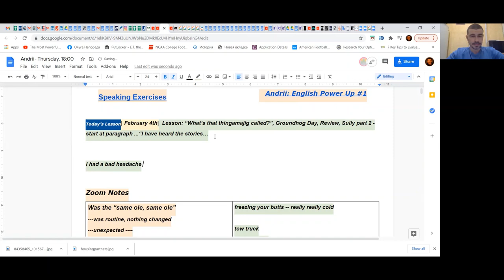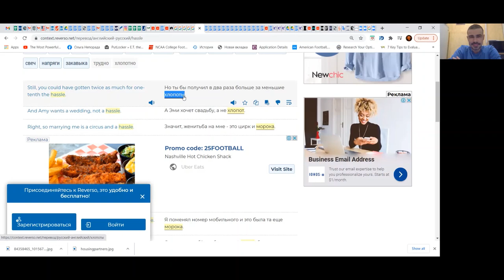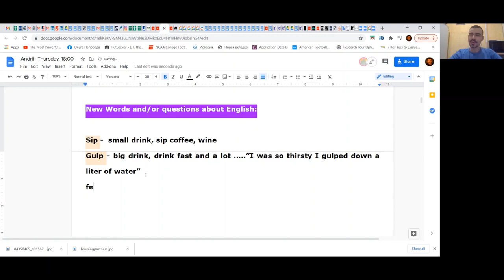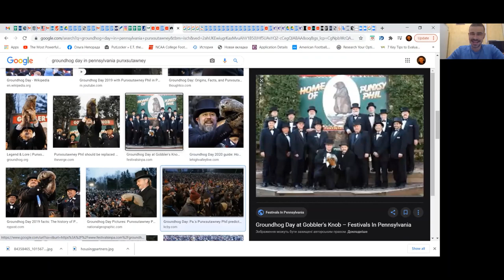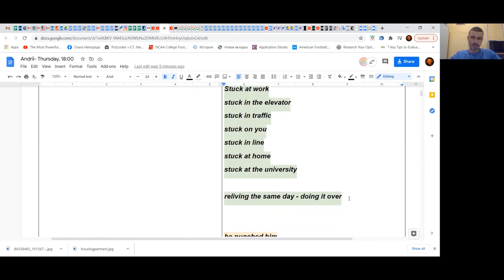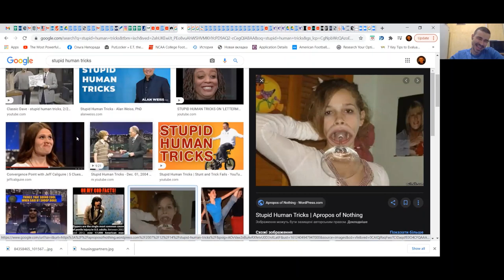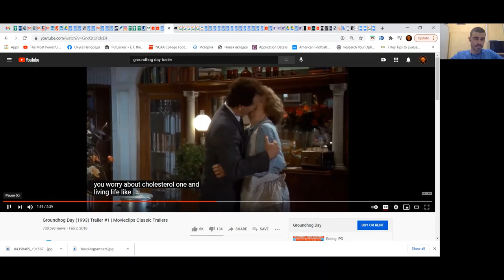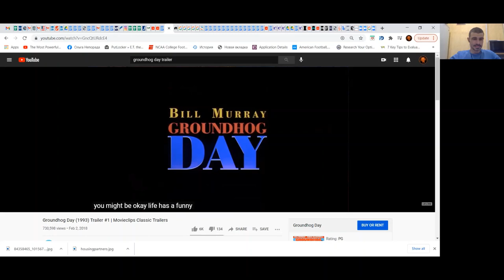Lesson of the week, February 4th, 2021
Hello, my name is Andy Allinson and my passion is teaching Real Life American English. This lesson of the week features a private lesson with Andrii, a B2 English student.  We hope this English lesson is interesting, useful and fun for other students of English.  If you are interested in private or group lessons with a professional native teacher from the USA, Canada or England, please contact Andy at .